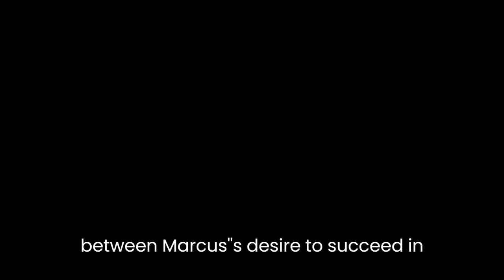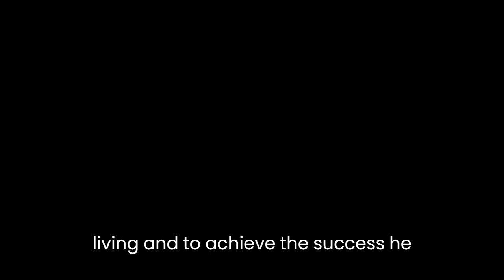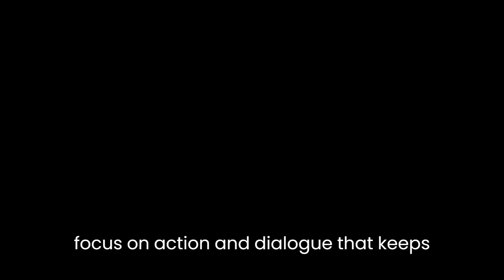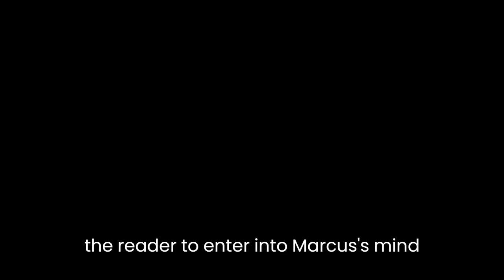"Flipping Numbers PT 1" By Ernest Morris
Ernest Morris's "Flipping Numbers PT 1" is a short story that explores the complexities of identity and the impact of societal expectations on individuals. The story follows the protagonist, Marcus, as he navigates the world of finance and struggles to balance his personal and professional life.At the heart of the story is the tension between Marcus's desire to succeed in the cutthroat world of finance and his reluctance to conform to the expectations of his peers and superiors. Morris does an excellent job of portraying Marcus's internal struggle, using his thoughts and actions to show the reader the conflict between his ambition and his desire for authenticity.One of the most striking aspects of the story is the way Morris portrays Marcus's relationships with the other characters. From his interactions with his girlfriend, Jasmine, to his dealings with his boss, Mr. Thompson, every relationship in the story is marked by a sense of tension and unease. These tensions are brought to the surface in a series of confrontations that punctuate the narrative, highlighting the conflicts that drive the story forward.The central metaphor of the story is the idea of "flipping numbers," which serves as a commentary on the way that people in the finance industry view money. For Marcus, flipping numbers is a way to make a living and to achieve the success he craves, but it is also a source of moral conflict. He struggles to reconcile his desire for financial success with his belief in the importance of ethical behavior.Morris also uses the theme of identity to explore the challenges faced by individuals in a society that values conformity over individuality. Marcus is constantly torn between his desire to fit in with his peers and his desire to be true to himself. This tension is most evident in his relationship with Jasmine, who represents an alternative to the superficiality of the world of finance. However, Marcus finds himself struggling to reconcile his attraction to Jasmine with his desire for financial success.In terms of style, Morris's prose is crisp and direct, with a focus on action and dialogue that keeps the story moving at a brisk pace. His use of first-person narration allows the reader to enter into Marcus's mind and experience his struggles and triumphs firsthand. Morris also uses vivid descriptions to bring the settings and characters to life, creating a rich and immersive world for the reader to explore.Overall, "Flipping Numbers PT 1" is a compelling and thought-provoking story that explores the complexities of identity and the impact of societal expectations on individuals. Morris's skillful use of characterization, metaphor, and theme makes for a story that is both engaging and insightful. As the first part of a larger series, the story leaves the reader eager to know what happens next, and eager to see how Marcus will continue to navigate the challenges of the world of finance.